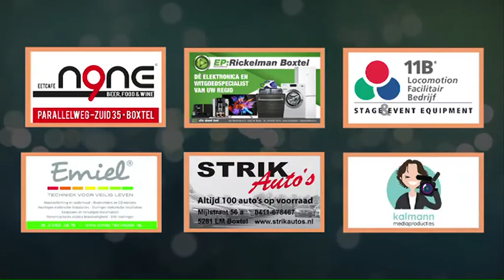Dommelland Live 14 maart 2019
Mariëlle van Alphen is voorzitter van de vertrouwenscommissie die verantwoordelijk is voor de aanstelling van de nieuwe burgemeester van Boxtel. Hoe verloopt zo'n proces en wanneer zal de benoeming plaatsvinden? In Boxtel ontvangen ruim 6.000 mensen AOW. Eén op de vijf inwoners van Boxtel is senior. Stichting Ouderen in Regie zet zich in voor de belangen van deze groep op het gebied van wonen, zorg en welzijn. Voorzitter Ad van den Brand legt uit dat het de hoogste tijd is voor actie en samenwerking door gemeente en instellingen; de overheid wil dat mensen langer thuis wonen, maar het ontbreekt op dit moment aan geschikte woningen en zorg. Frans van Beers vierde deze week zijn tachtigste verjaardag op de top van de hoogste berg van Afrika; De Kilimanjaro! Hij organiseerde Expeditie 2019, is pas een dag terug in Nederland en vertelt samen met zijn familie over hun avonturen. De muzikale omlijsting van het programma is in handen van de zangers en zangeressen van The Star Company uit Boxtel. Zij geven op 17 maart een concert in theater De Speeldoos in Vught en op 24 maart in Podium Boxtel. Dit doen zij om geld in te zamelen voor de goede doelen: Voedselbank Boxtel en Stichting Het vergeten Kind. Presentatie: Joleen van Rooij.